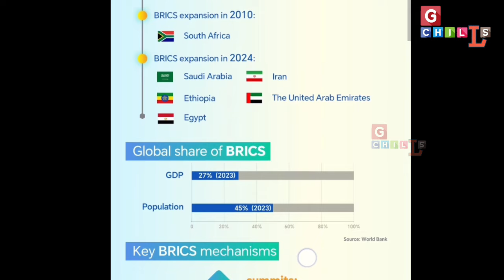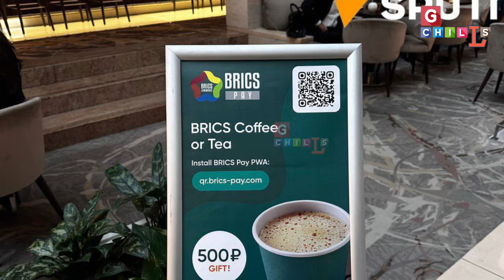India Saved Russia, now China Seeks India's Help! रक्षक बना भारत!